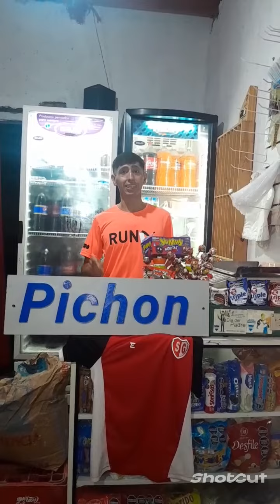el papá y el hijo 🤣